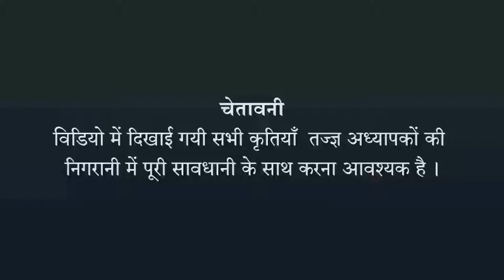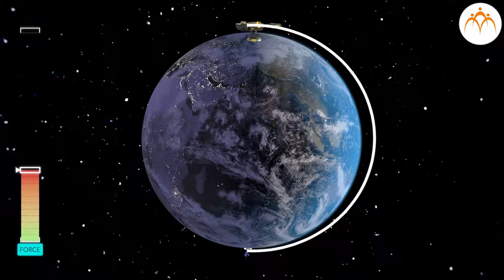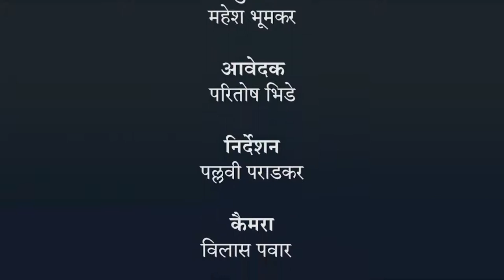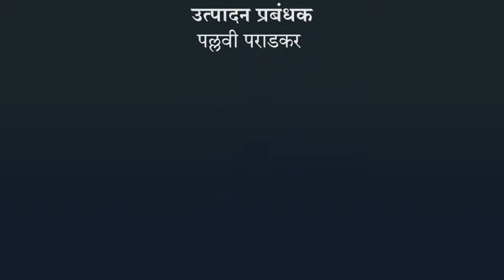मुक्तिवेग - हिंदी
गुरुत्वाकर्षण